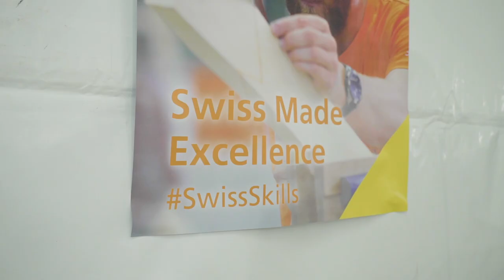Wettbewerbs-Doku Zimmermann/-in EFZ - SwissSkills 2020